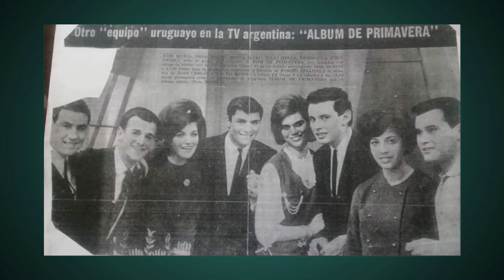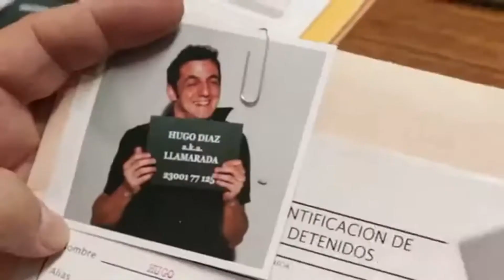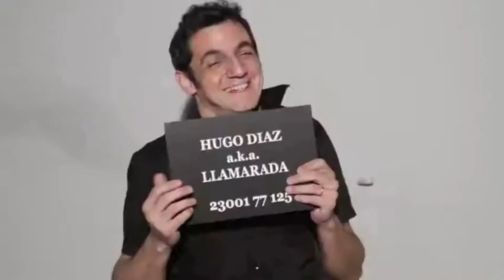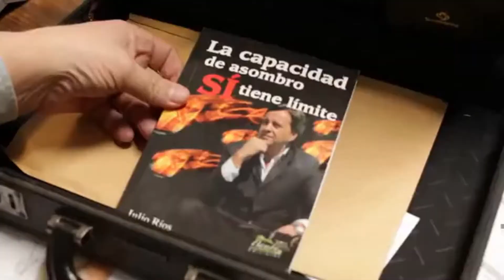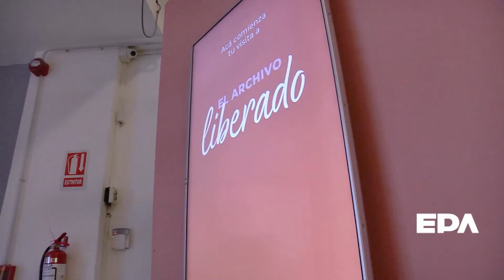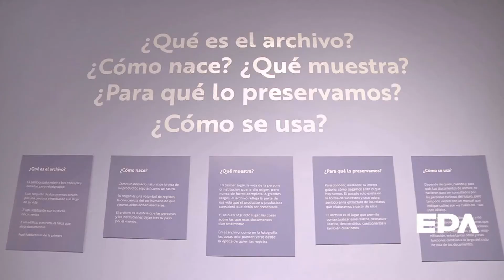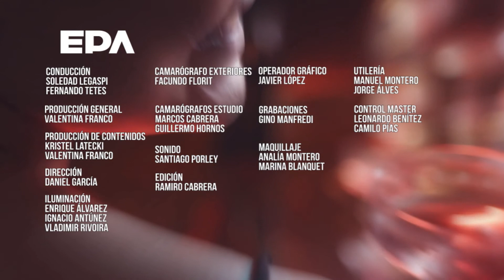EPA | 07-07-2022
Este jueves 7/7 en EPA recibimos a Guillermo Peluffo para contarnos sobre el próximo show de Trotsky Vengarán, el 15 y 16 de julio en La Trastienda; y a Nilda Ciparelli, icono histórico del Carnaval que volvió a sonar en los parlantes con la edición del Grupo Tao, un supergrupo musical del cual fue voz cantante.
Sobre el Grupo Tao nos cuentan Lalo Montes y Leo Bianco de Cólera para Ti, responsables de su lanzamiento. Pero también conocemos la muestra “El archivo liberado” del CdF, entrevistamos a César Troncoso por su veta como dibujante y mucho más.